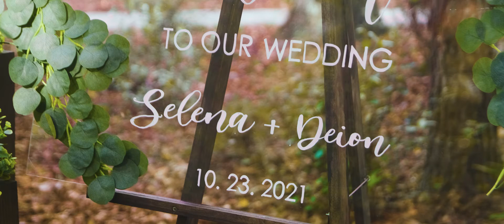Video Remedy | Selena & Dion Wedding Highlight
This is a wedding highlight from Selena & Dion. We have helped many couples capture their best day ever. They trust us to make their wedding a special one. Let us help you capture yours today!